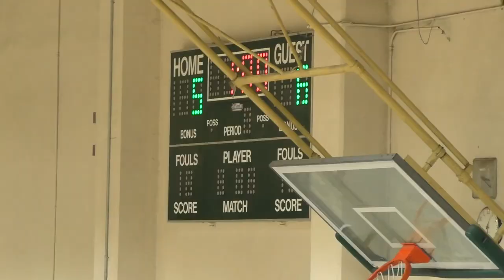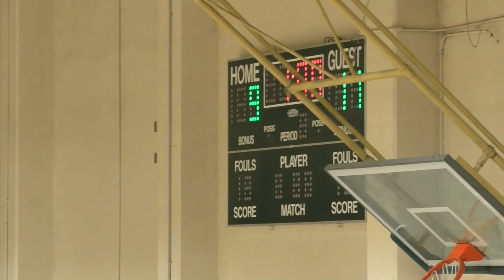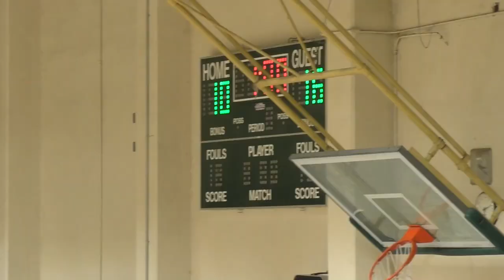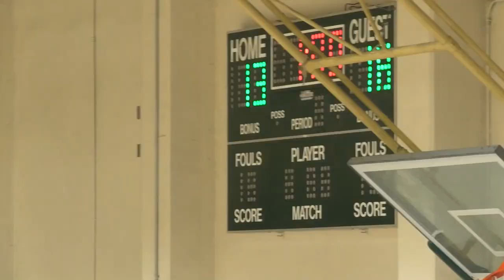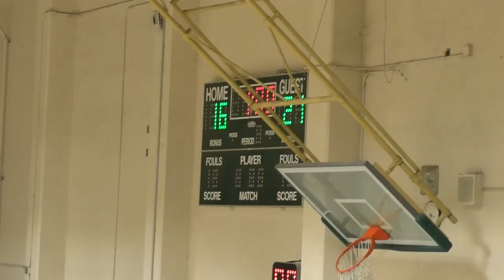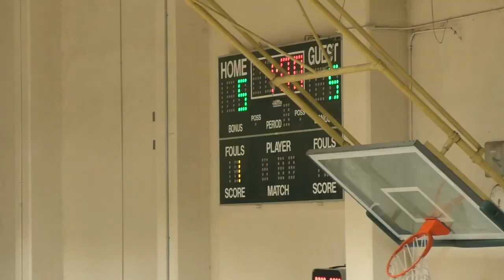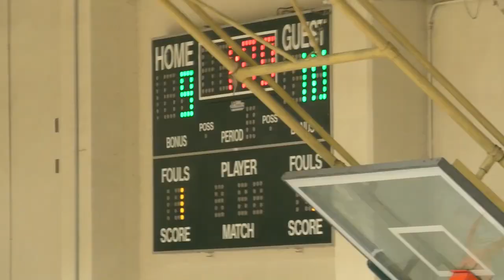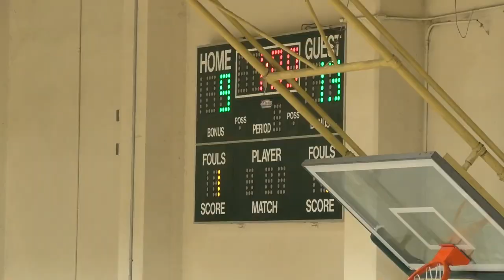WGJV Vs Yerba Buena